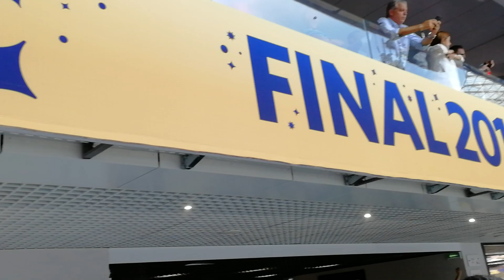World Cup 2018 Closing Ceremony. Philipp Lahm & Natalia Vodianova carry World Cup trophy.